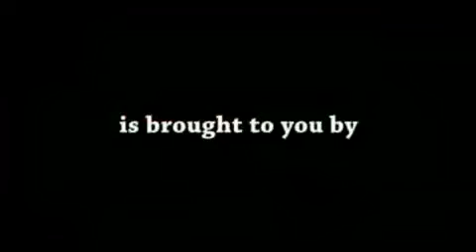NPPL buffalo 2008 Finals